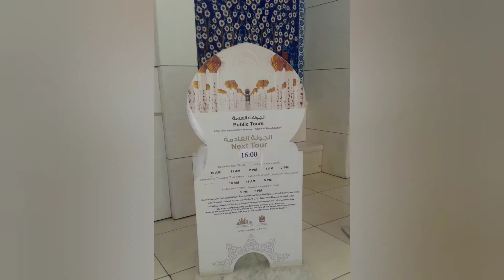Spojené Arabské Emiráty - Abú Dhabi - Sheikh Zayed Grand Masque - Mešita šejka Zayeda🕌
Spojené Arabské Emiráty a nejbohatší Emirát Abú Dhabi a v něm jedna z nejkrásnějších mešit na světě mešita šejka Zayeda.
Její nej, nej:
- stavba vyšla na cca 13 miliard Kč tj. 545 milionů USD
- na výstavbě se podílelo 20 zemí světa a až 3000 lidí
- pojme až 40 tisíc věřících, kteří se zde mohou modlit v pátek dopoledne
- má 82 kopulí z mramoru se zlatě skleněnými půlměsíci, 1000 sloupů a minarety jsou vystaveny ve 3 stylech - Osmanský, Mameluke a Fatimský
- největší ručně pletený koberec na světě o ploše 5 000 m2.
- největší lustr na světě vážící 12 tun, vysoký 15 m a má průměr 10 m, pozlacený, vyroben v Mnichově a je dílem Swarovského
- výzdoba je tvořena perletí, mramorem, zlatem a polodrahokamy a kolem překrásné zahrady
Pozor - přísně se zde dodržují pravidla, co se týče oblečení. Ženy musí mít šátek (lze zapůjčit u mešity) a být zcela zahaleny. Muži musí mít dlouhé kalhoty a košili.
Navštivte mešitu zdarma a s průvodcem 🙂 Katalog hotelů a terminů najdete na